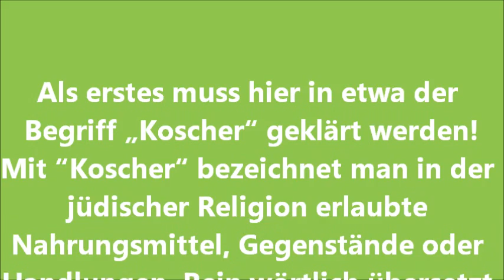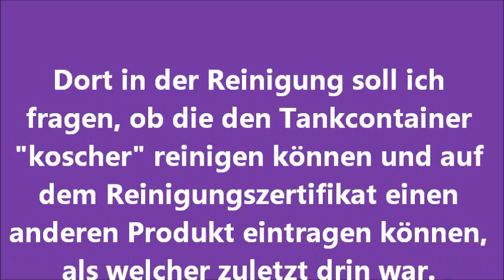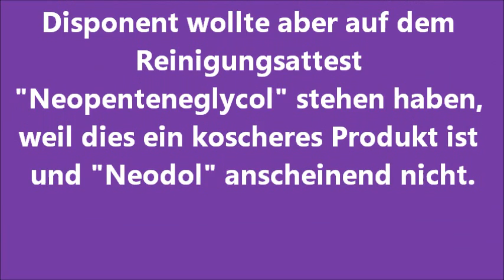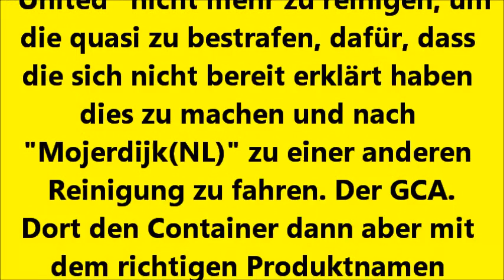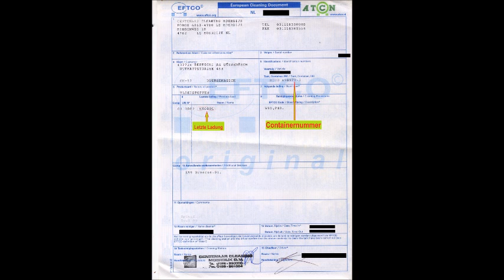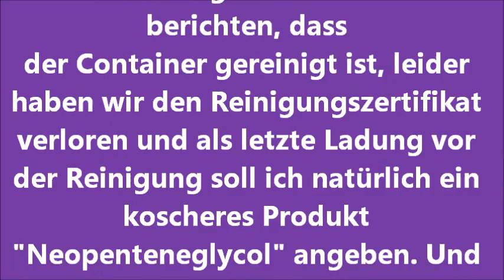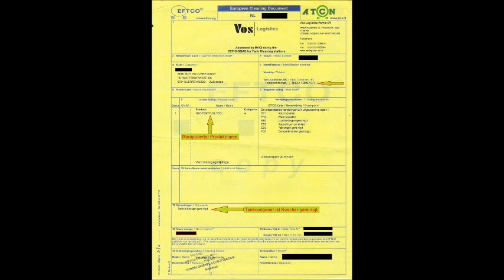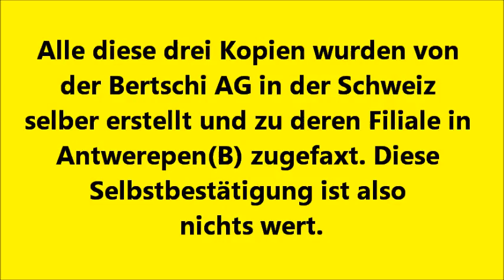Firmenportrait Bertschi AG [ Koscher - Teil 1 von 2 ]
Betrug bei Koscher, Diskriminierung von Juden und Tips, wie man Betrug bei Koscher in Zukunft vermeiden kann.